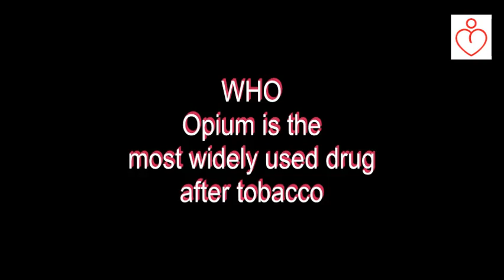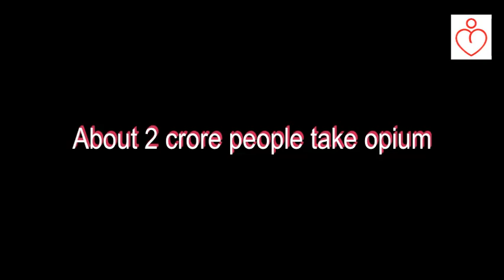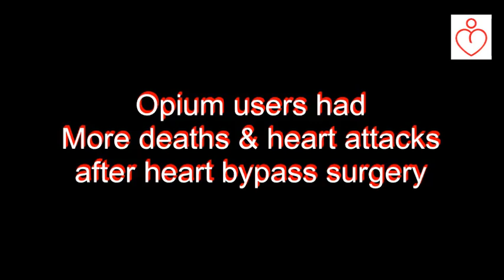Heart patients should quit opium: Link with post bypass deaths: European Jr Prevent Cardio: Punjabi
Tests
Treatments
- IV Nutrients
- Diabetes
Facilities
Team
Research is published in the European Journal of Preventive Cardiology, a journal of the European Society of Cardiology mentions that Opium is the most commonly used substance after tobacco in the Middle East and many Asian countries – an estimated 17.7 million persons (2015) use it. There is a misperception that it has health benefits and also Cardiac surgeons and cardiologists are concerned about advising patients to stop using opium after bypass surgery, fearing that withdrawal could induce heart attacks. However, there is no such evidence.
The study suggests that opium use is linked with more deaths and heart attacks after CABG and stopping opium was safe and even beneficial. Patients should be motivated about stopping the use of opium as there is sufficient evidence that stopping opium protects against heart disease and its risk factors.